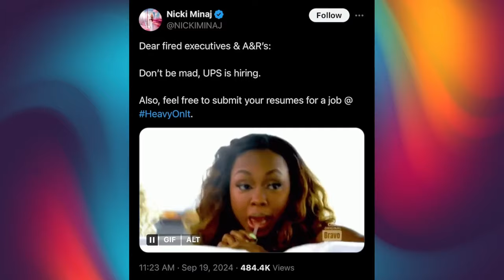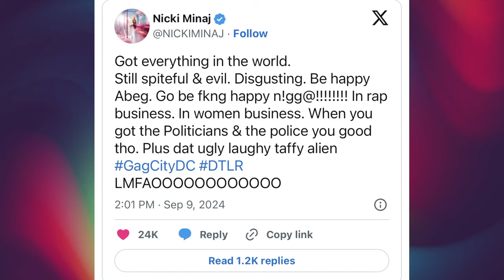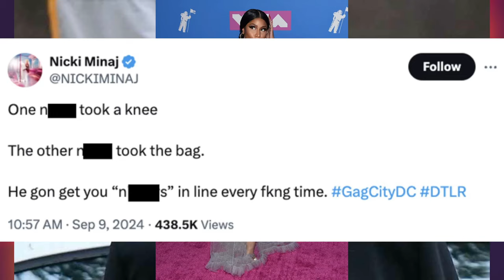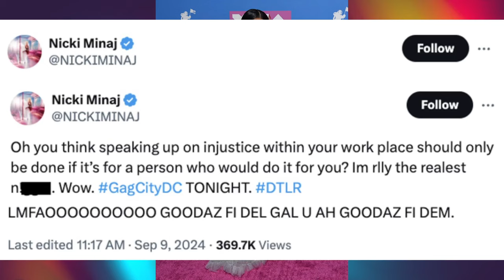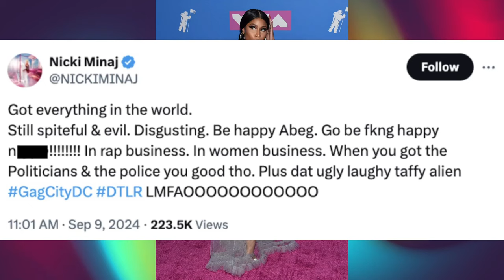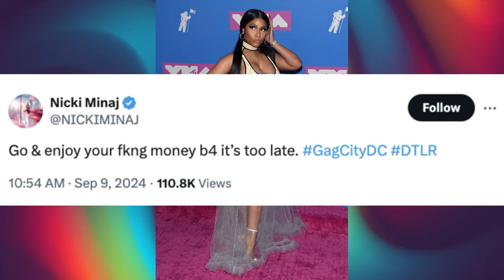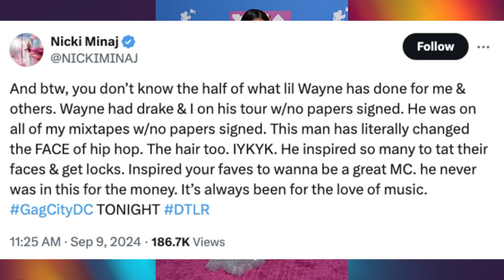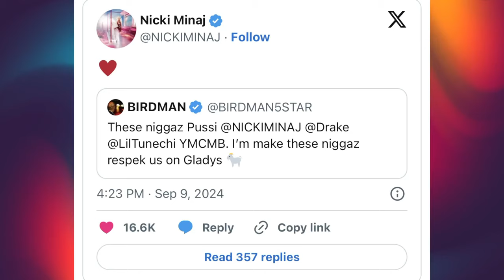Nicki Minaj doesn't like Beyonce ~ Taunts record execs fired after Diddy's arrest ~ Hints Jay Z next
Nicki Minaj is firing shots at the entire music industry. She blast Jay Z, shades Beyonce and taunts record execs.